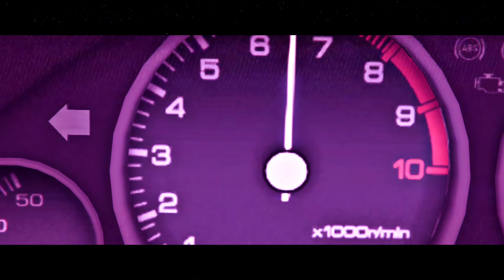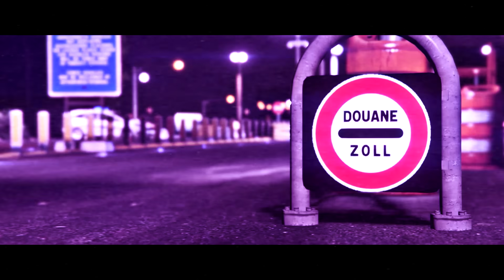Younsou - HIGH POWER (official music video)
Track from the Album "HIGH POWER"
released May, 22th 2019
Music Composed, arranged, mixed and mastered by Younsou.
Video edited and produced by Younsou.